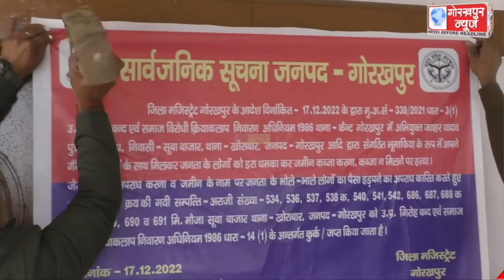खोराबार थाने की पुलिस ने जिलाधिकारी के निर्देश पर भूमाफिया जवाहर यादव की 85 करोड़ की संपत्ति को किया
खोराबार थाने की पुलिस ने जिलाधिकारी के निर्देश पर भूमाफिया जवाहर यादव की 85 करोड़ की संपत्ति को किया कुर्क,की जा रही है आगे की विधिक कार्यवाही, एसपी सिटी ने दी जानकारी